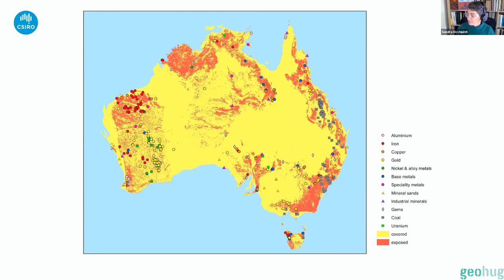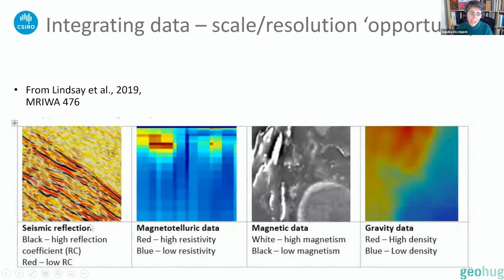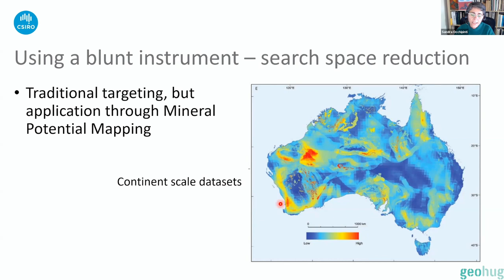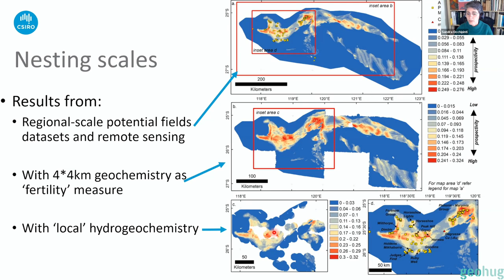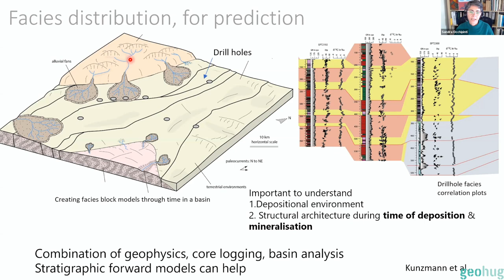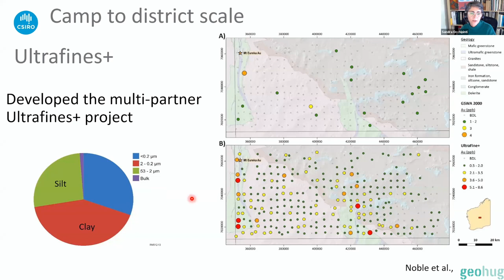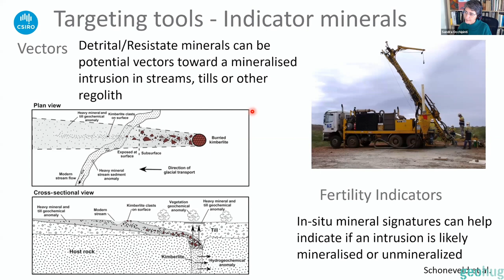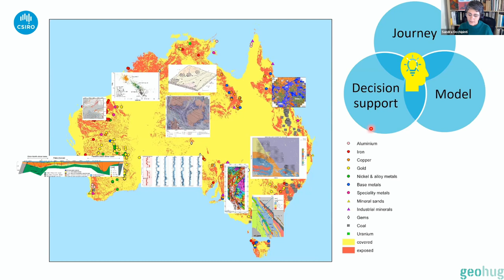Sandra Occhipinti - CSIRO - Innovating for Future Exploration Success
Bringing together our fundamental knowledge of geological processes, with data integration and analysis and interpretation augmented by machine-learning methodologies is somewhat challenging. Is this because we tend to through data into a black box and expect a miraculous output that turns into some sort of solution? At CSIRO the Discovery-Mineral Resources team is working on new, appropriate and reproducible ways to use data with our geological knowledge to drive decision support systems. These data range from large scale remote sensing data sets to handheld sensor data. Unpinning all of this is the enthusiasm and dedication of a large team of STEM professions across the spectrum from geoscience to math to engineering working towards delineating ways to ‘unpack’ and make sense of multidimensional ‘natural systems’.